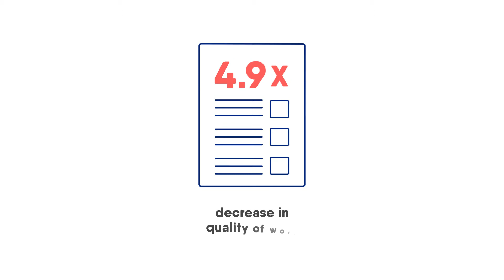Impact of Poor Financial Wellness in the US | Salary Finance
We have surveyed over 10,000 employees to better understand how their personal money matters affect their day-to-day lives and their performance at work.

We found that 48% of US employees have money worries, leading to poor mental health, absenteeism, and lower retention rates equating to 11-14% of salary costs.

In The Employer’s Guide to Financial Wellbeing, we show how the use of a Financial Fitness Score can help employers understand the scale of the problem in their organisation and provide a framework for action. We have also developed a Financial Fitness Improvement Toolkit, that employers can use to specifically identify which actions will be best for them to improve their score,  and reduce the cost of poor financial wellness in their business.